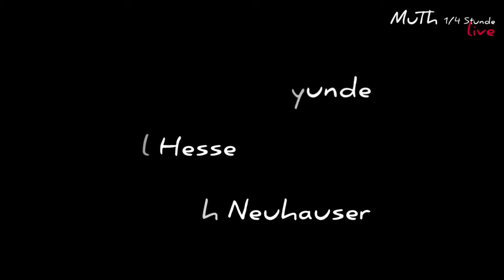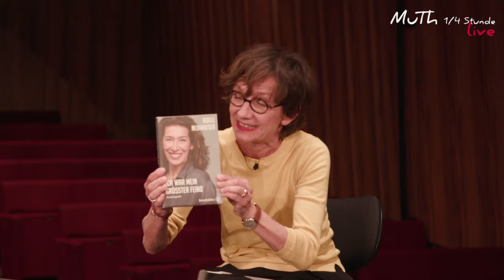Die MuTh 1/4 Stunde mit Adele Neuhauser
Zu Gast bei Elke Hesse ist die Schauspielerin Adele Neuhauser. Das Thema: Die Zukunft und wir!